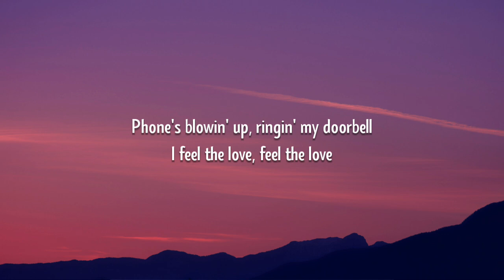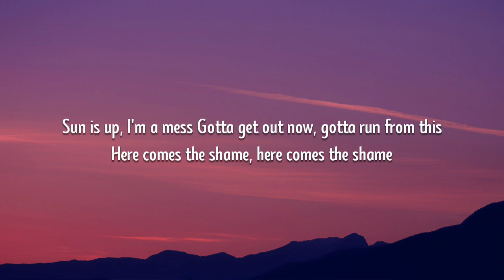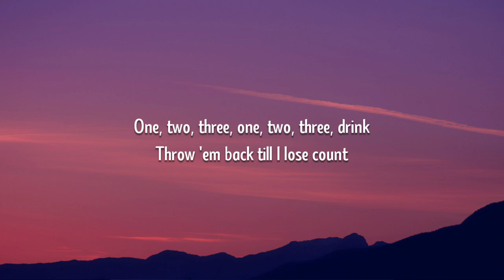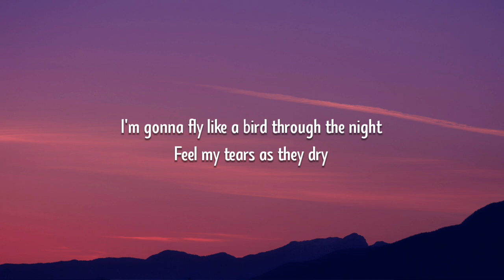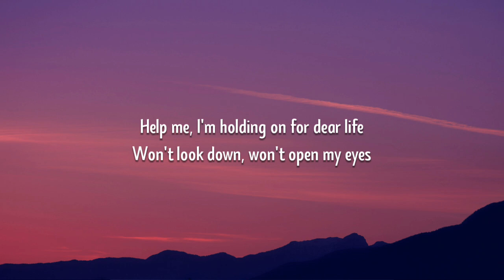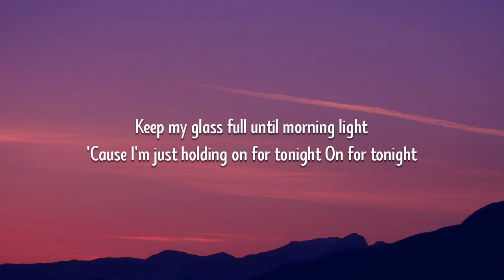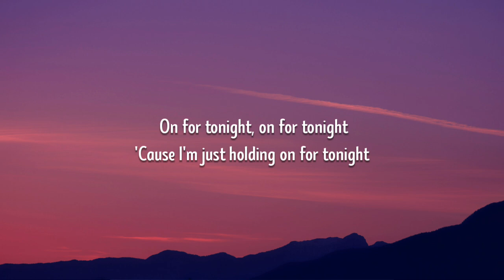Sia - Chandelier (Lyrics) "I'm gonna swing from the chandelier From the chandelier"